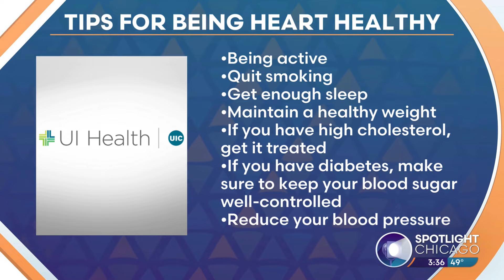Heart Healthy Tips For Women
Heart disease is the leading cause of death in women in the United States. There are warning signs, risk factors and steps women can take to be heart healthy. Here today to talk to us more about this is doctor Joan Briller from UI Health.

heart.uihealth.care